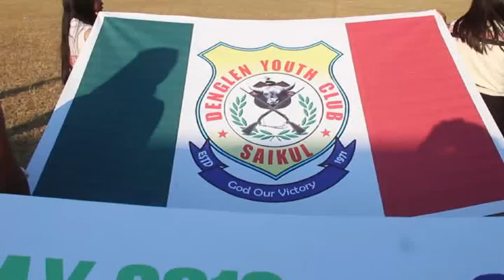2 DYC 2018 YOUTHDAY CLOSSIN CEREMONY 5